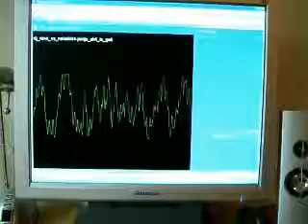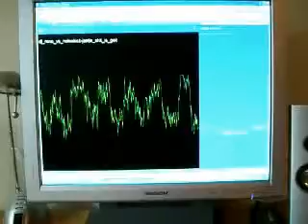noisekick is de weg kwijt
jantje_shit_is_gek de terrortulp
made (hakkuh op noisekick)